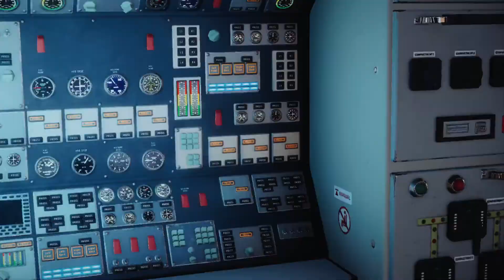Der Opa wird Salty ♛ Rainbow Six Siege S2 ♛ Deutsch German ♛ Freasy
▼ Mehr Informationen hier in der Beschreibung ▼